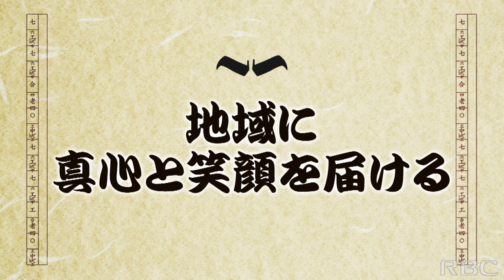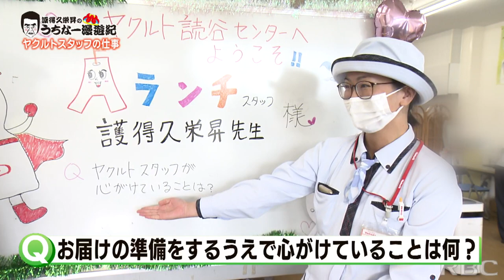護得久栄昇のうちなー漫遊紀「地域に真心と笑顔を届ける」2023/3/11